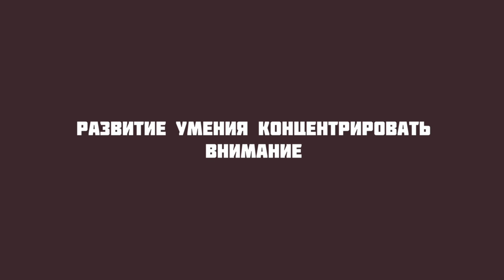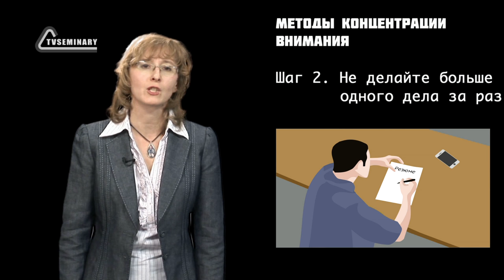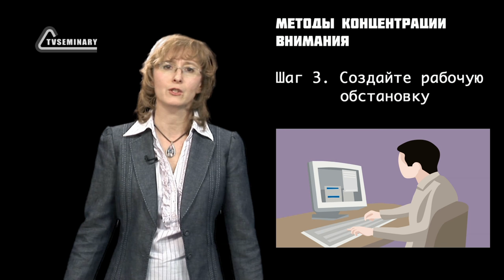GS501 M2 W3 L08 Развитие умения концентрировать внимание